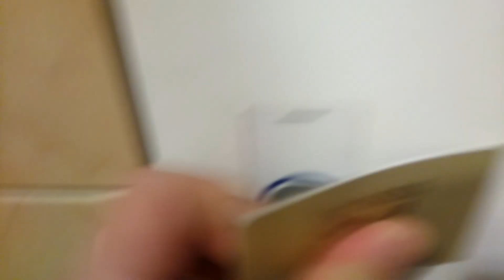Franco Columbo inspired workout - Chest + Shoulders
Still using the program Franco Columbu used to train Sylvester Stallone in the 80's as a template for my workouts.

00:25 - skip to breakfast
00:53 - pre-workout words
01:49 - Fix a bulging disc
03:23 - shoulder exercise 1
04:40 - side lateral raises (4 sets)
05:05 - lying rear lateral raises (6 sets)
05:35 - cable rear delt raises (4 sets)
06:24 - alternating deltoid raises (3 sets)
06:30 - incline bench press (3 sets)
07:17 - 2nd set
08:06 - 3rd set
08:48 - cable crossovers (? sets)
09:40 - bench press (4 sets)
10:04 - 2nd set
10:39 - 3rd set
11:09 - 4th set
11:47 - flyes (3 sets)